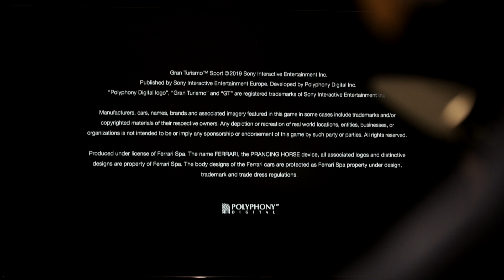RACING AGAINST LEWIS HAMILTON / Vlog3 - 20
Have you ever dreamed about driving race cars or trying to beat some superstar, like Lewis Hamilton, on the track? Racing simulator is the closest I could get to racing and it's so much fun! Check out the new vlog and have a look at how I am doing against Lewis Hamilton